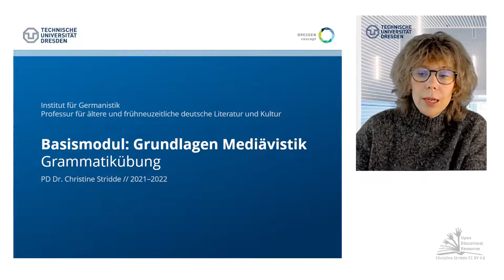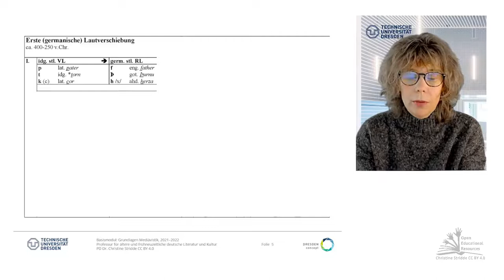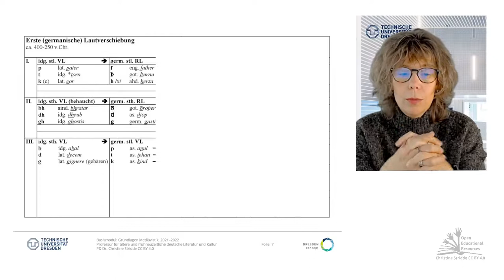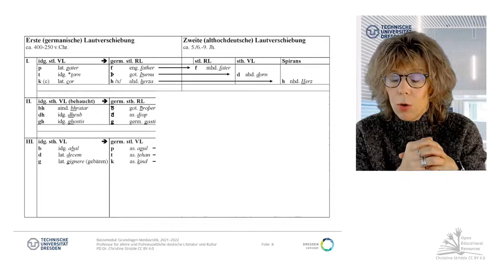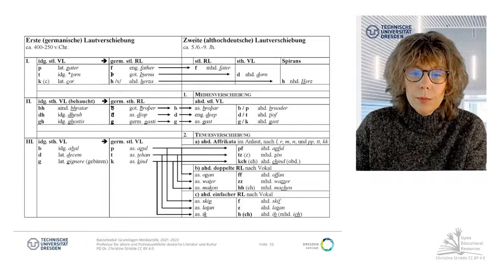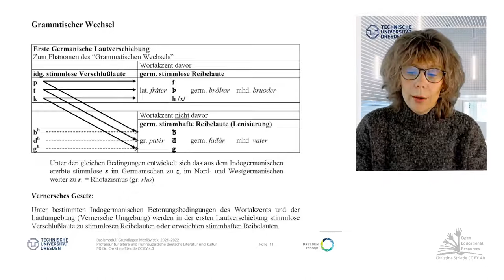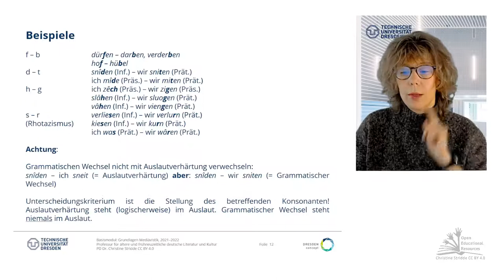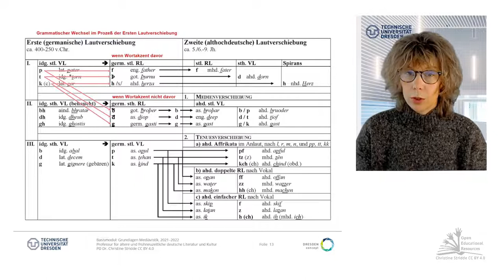06: Germanische und Althochdeutsche Lautverschiebung (mit Quiz)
Durch das schöne Örtchen Benrath, das heute ein Stadtteil von Düsseldorf ist, in der Vergangenheit aber in einer Grafschaft mit mehreren Rittergütern liegt und bis heute ein Barockschloß mit Park aufbieten kann, verläuft die sogenannte Benrather Linie, die das Niederdeutsche vom Hochdeutschen Sprachgebiet trennt. Der Ort ist freilich eher zufällig gewählt, bzw. aus persönlichen Gründen vom Düsseldorfer Sprachwissenschaftler Georg Wenker ausgewählt worden, um relativ komplexe sprachgeschichtliche Phänomene geographisch systematisch sichtbar zu machen. Mit diesen Phänomenen, die wir 1. und 2. oder germanische und althochdeutsche Lautverschiebung nennen, beschäftigt sich dieses Video. Es erklärt systematische Lautänderungen der Konsonantengruppen b, d, g / p, t, k zwischen unterschiedlichen "Zuständen", zwischen Stimmhaftigkeit und Stimmlosigkeit, Verschlußlauten, Reibelauten und Affrikaten. Und warum heißt eigentlich 'dürfen' aber 'verderben', zwei Wörter gleicher Wurzel mit jedoch abweichendem Konsonanten?